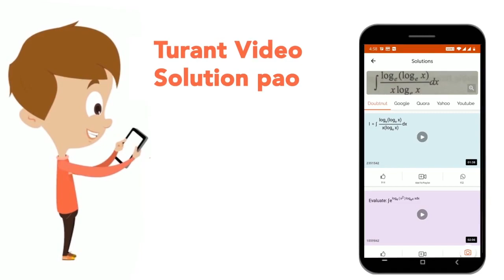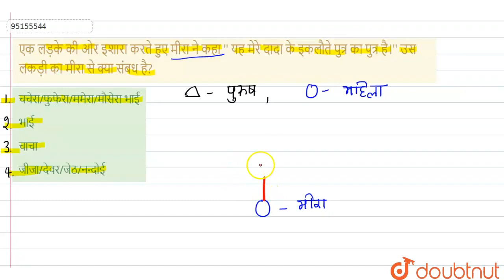एक लड़के की ओर इशारा करते हुए मीरा ने कहा \'\' यह मेरे दादा के इकलौते पुत्र का पुत्र है।\'\' उस ल...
एक लड़के की ओर इशारा करते हुए मीरा ने कहा \'\' यह मेरे दादा के इकलौते पुत्र का पुत्र है।\'\' उस लकड़ी का मीरा से क्या संबध है?
Class: 14
Subject: REASONING
Chapter: रक्त संबंध
Board:GOVT

👉 Have Any Query? Ask Us.